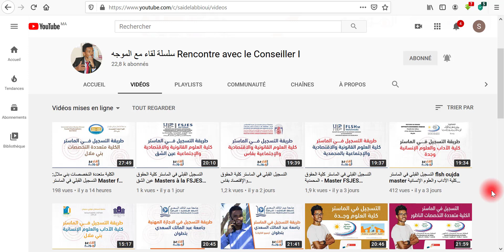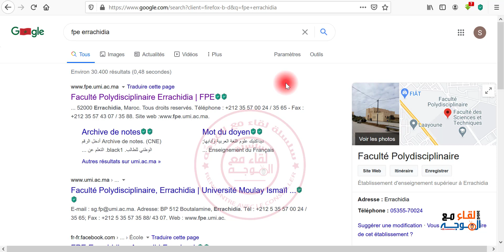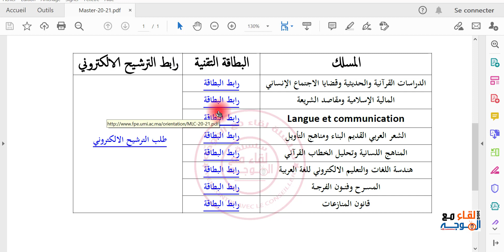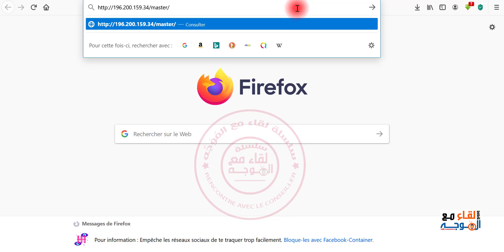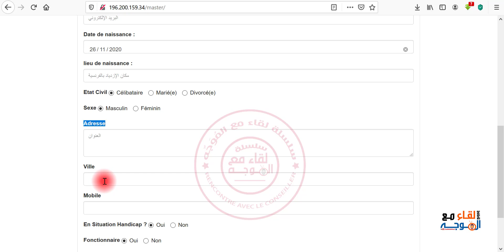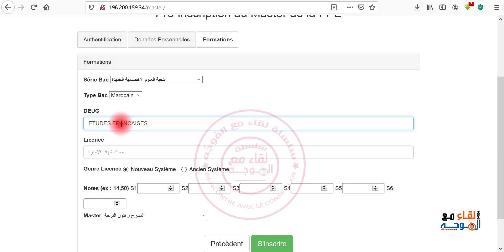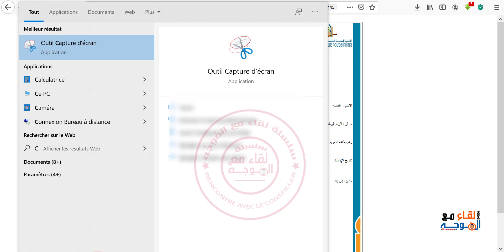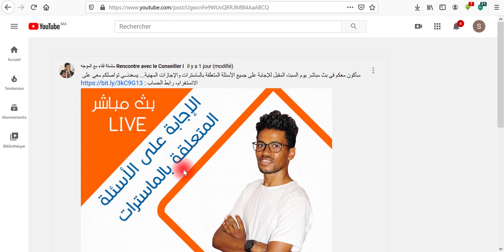التسجيل في ماستر الكلية متعددة التخصصات بالراشيدية - fp errachidia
التسجيل في ماستر الكلية متعددة التخصصات بالراشيدية
✓ fp errachidia Master
✓ ماستر الرشيدية
✓ preinscription.umi.ac.ma errachidia
✓ http www fpe umi ac ma
✓ طريقة التسجيل في ماستر الكلية متعددة التخصصات بالراشيدية
✓ التسجيل القبلي في ماستر الكلية المتعددة التخصصات بالرشيدية
✓ فتح باب الترشح لولوج سلك الماستر بالكلية متعددة التخصصات الراشيدية

شكرا جزيلا لكم على متابعتنا .